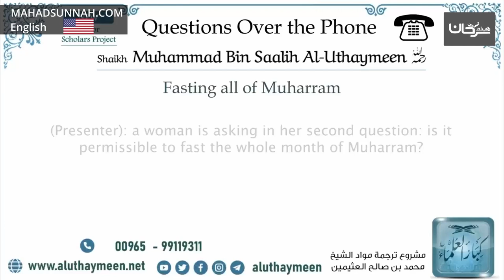صيام شهر محرم كاملاfasting All Of Muharram